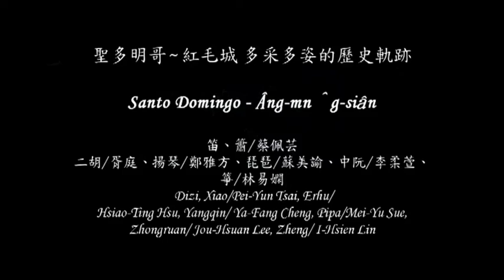Santa Domingo by Chihchun Chi-sun Lee 李志純 featuring Chai Found Music Workshop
聖多明哥 ~ 紅毛城 多采多姿的歷史軌跡 ( 笛、簫 / 蔡佩芸、 二胡 / 胥 庭、揚琴 / 鄭雅方、琵琶 / 蘇美諭、中阮 / 李柔萱、 箏 / 林易嫻 )
Santo Domingo - Âng-mnˆg-siâ (Dizi, Xiao/Pei-Yun Tsai, Erhu/ Hsiao-Ting Hsu, Yangqin/ Ya-Fang Cheng, Pipa/Mei-Yu Sue, Zhongruan/ Jou-Hsuan Lee, Zheng/I-Hsien Lin)
陳順德 -- 攝影 Shun-De Chen -- Photography
From the Concert—
TAIWAN: Past, Present and Future
Performed by Chai Found Music Workshop
7:30 PM, December 17, 2011
Chai Found 101, Taipei, Taiwan